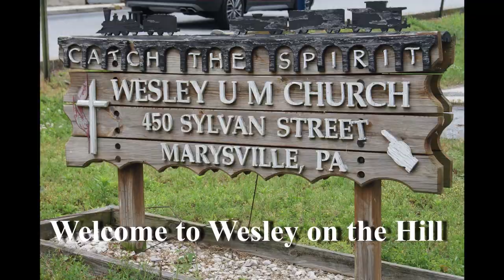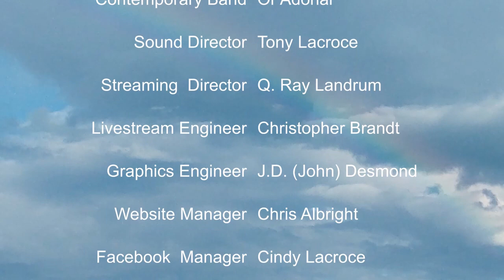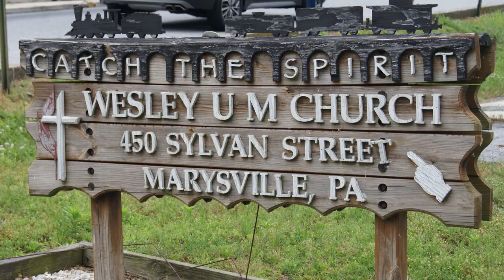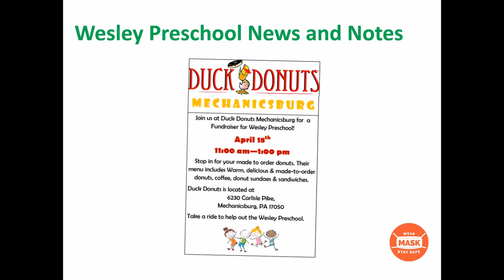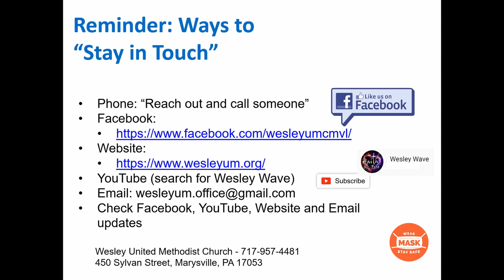Welcome to Wesley Online - Wesley United Methodist Church, Marysville, PA. 17053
Susquehanna Conference Shared Worship Service